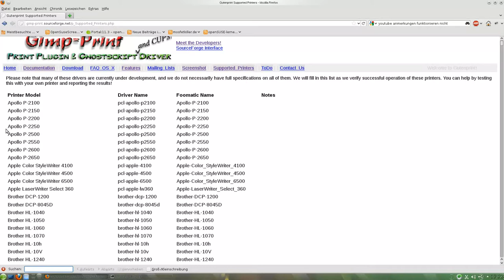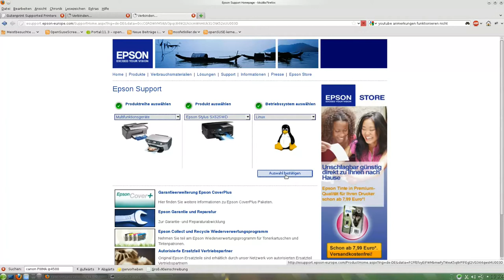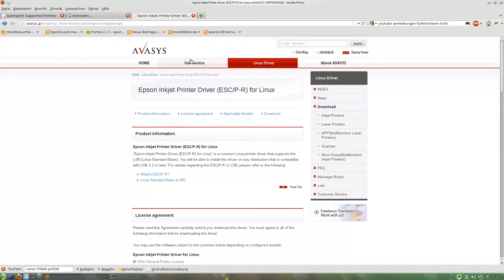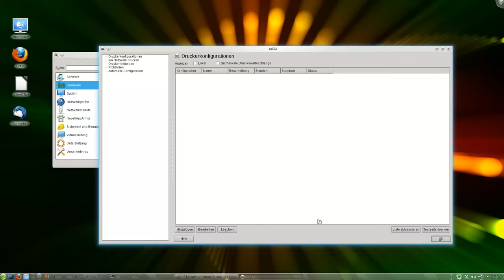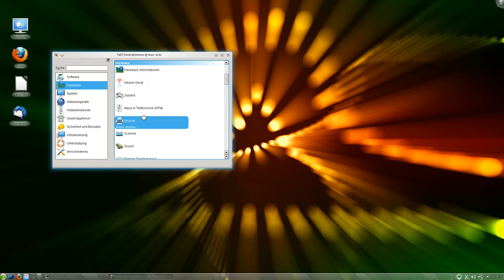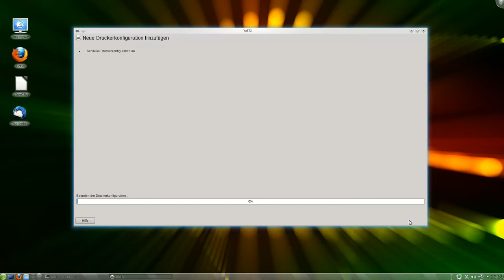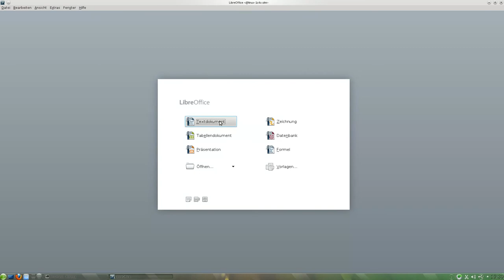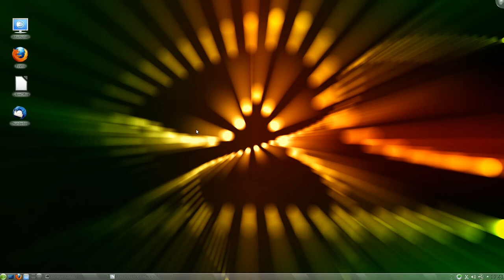Drucker installieren unter openSUSE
In diesem Video zeige ich, wie man einen Drucker unter openSUSE installiert und einrichtet.

System:
openSUSE 11.4
Drucker (canon)